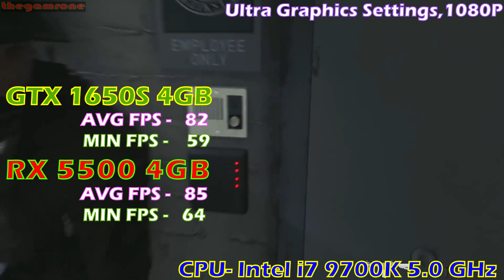RX 5500 vs GTX 1650 Super| Ultra Preset | Gaming Benchmark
RX 5500 vs GTX 1650 SUPER | CPU- Intel i7 9700K @ 5.0 GHz| Gaming Benchmark | 1080P | 1440P |

System
CPU         Intel i7 9700K @ 5.0 GHz - Asus Rog Strix Z390
GPU         Nvidia GeForce GTX 1650Super 4GB
GPU         AMD Radeon RX 5500 4GB
SSD          Samsung M.2 SSD 970 EVO 250GB
RAM        Corsair Vengeance 16Gb RAM 3000Mhz